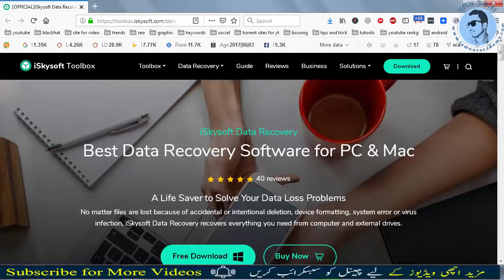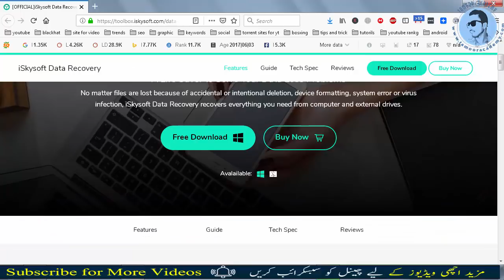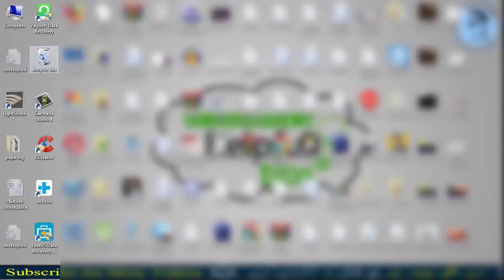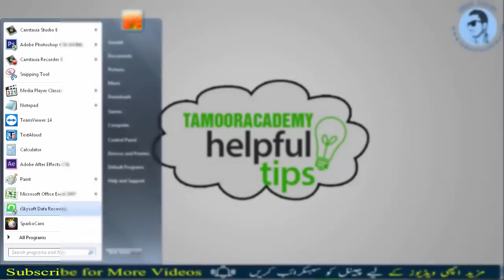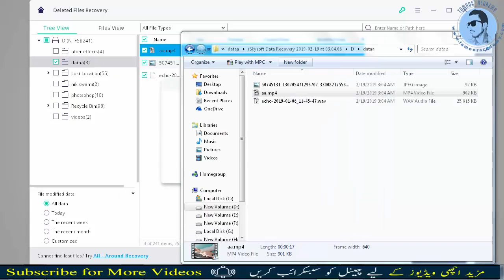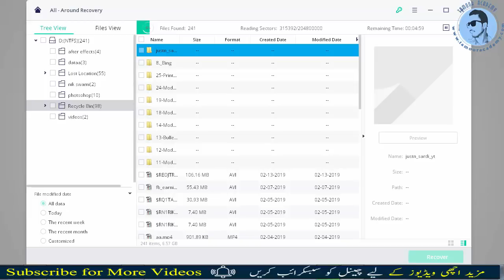Recover Deleted Photos On All Devices Android &Pc || Just in 3 Easy Steps Urdu Hindi Tutorial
- It is an all-in-one data recovery software for your computer!

 If you have an Android-based smartphone and/or tablet computer that had underwent a factory reset, fell and broke into multiple pieces, or otherwise experienced sudden and unexplained data loss, you are probably frantic and wondering how to immediately recover deleted data from your Android devices. The good news is you have several different options available to you to help restore all or part of your precious files. In this Urdu/hindi tutorial you can learn two different ways to recover deleted files such as SMS messages, contacts, photos, videos, etc. from your Android device.